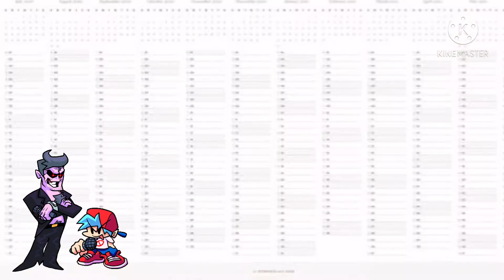Meme #3: Kweeble goes to the store to buy a birthday cake for Gramble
They couldn’t stay for long tho :(